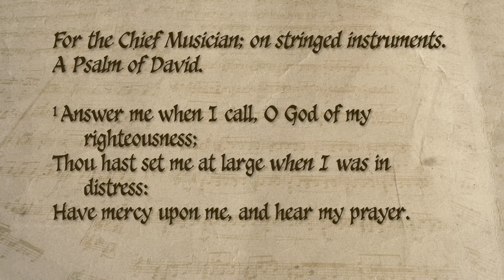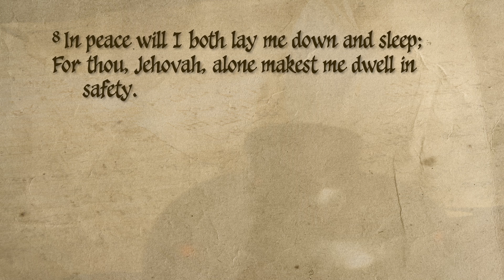Psalm 4 - ASV - Dramatically Narrated with Music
Buy our audiobooks!

🙏SHARE with someone who needs to hear this today!🙏

Wonderful Word presents the American Standard Version (ASV, 1901) of the Book of Psalms - Psalm 4.

It's difficult to find a quality printing of this version of the Bible, as most publishers have moved on to the New American Standard Bible (NASB). So, to help preserve this version, we present the book of Psalms in the ASV, lovingly recorded with original music.

CREDITS
Narration, Music, and Editing by Joshua Nicholson

May God bless you and strengthen you today.